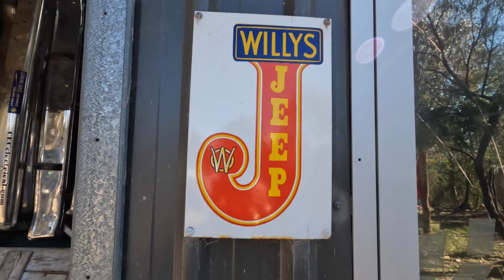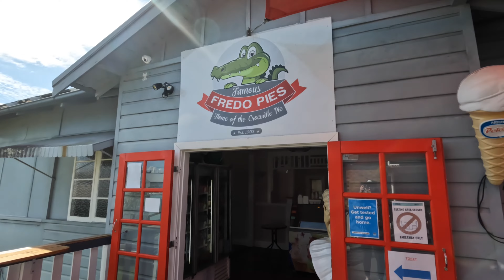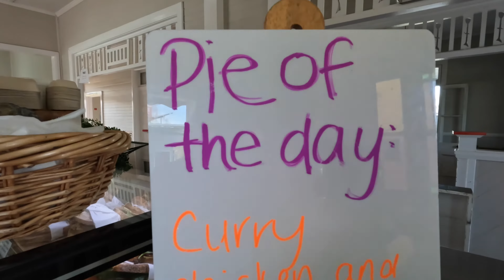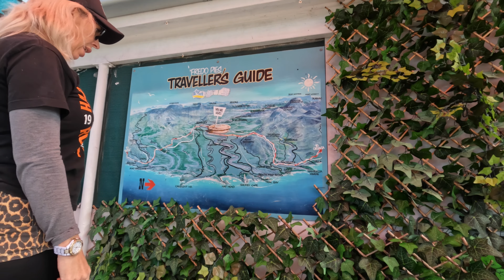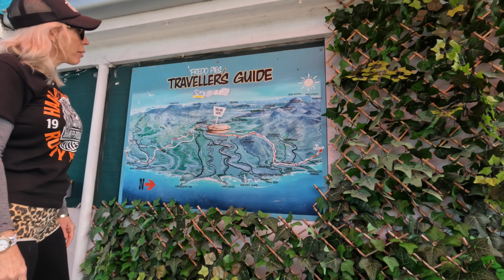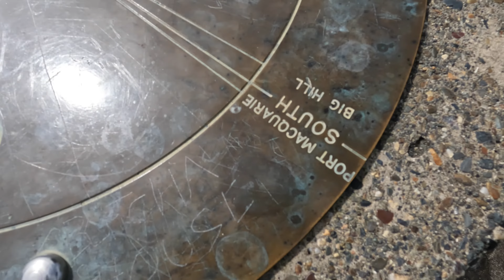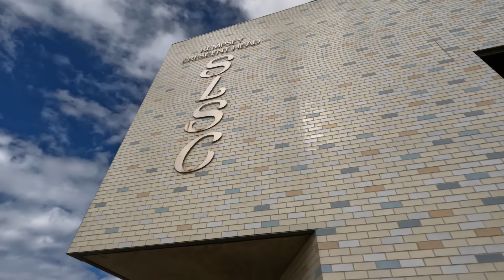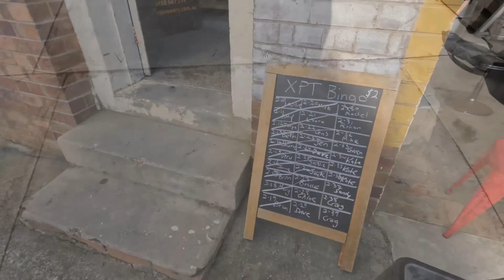HELP! Our Australian Road Trip is a Disaster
We are needing urgent help, this would have to be the worst road trip ever. We are broken down with the Jeep and we are not going anywhere on this road trip it is a total disaster. In search of parts and help we find some awesome jeepers ready to help us. Travelling Australia isn’t always easy!